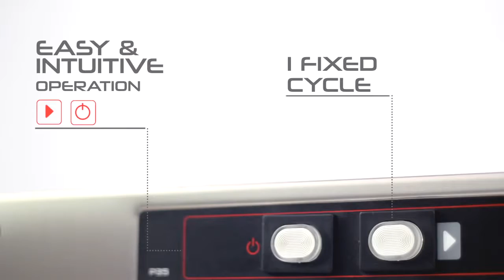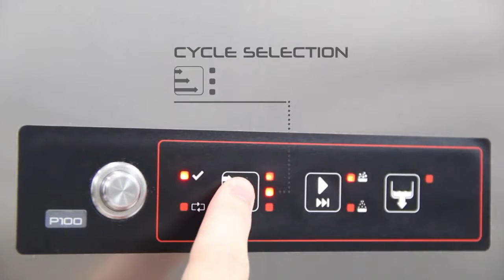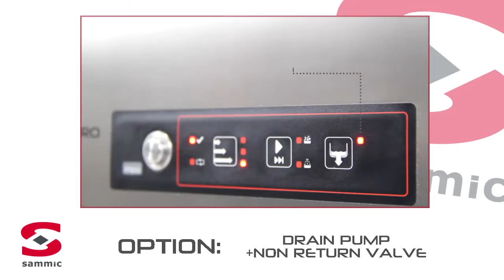PRO Line Commercial Dishwasher Sammic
Sammic centers its activity on the development, manufacture & commercialization of equipment for catering, hotel, licensed trade & food industries.

Sammic was founded in 1961 local business people, the company began its activity as a manufacture for dynamic food preparation. Over time the companies offer has widened & today supplies an extensive product range.

Paying attention to the markets needs & to work with the aim of satisfying them by always following the highest quality of standards. They’re R&D department works in close cooperation with one of the most prestigious Chefs, 7-Michelin-Star-Chef Martin Berasategui, & Sammic products are tested in his kitchen, one of the most demanding ones in the world.
The SAMMIC group is aware of the fact that the social & cultural changes that are taking place in the world are revolutionizing sector habits & works enthusiastically to satisfy new necessities that are arising as a consequence of these transformations.

Sammic manufacture an extensive range of commercial catering equipment such as Vacuum Pack Machines, Stick Blenders, Veg Prep Machines, Salamander Grills, Dough Mixers & much more.